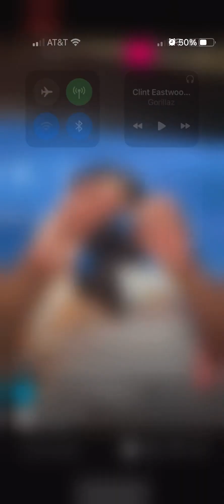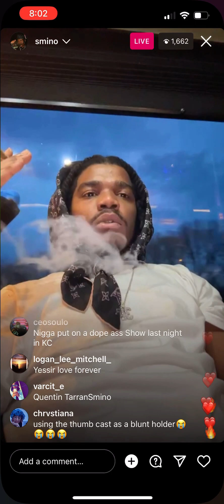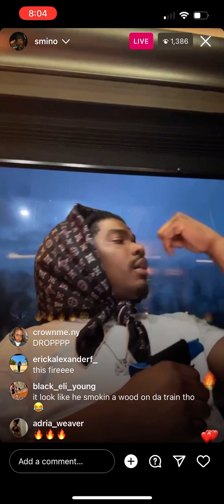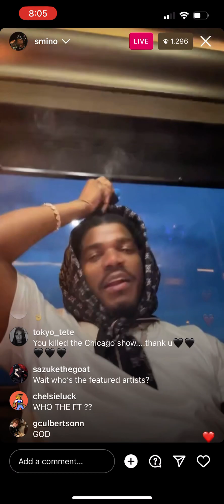IG LIVE 3/26/23 Tour